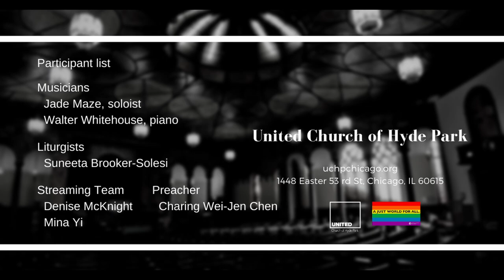"Haunted Mind and Soul" (July 11 2021)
Preacher: Rev. Charing Wei-Jen Chen
Sermon: "Haunted Mind and Soul"